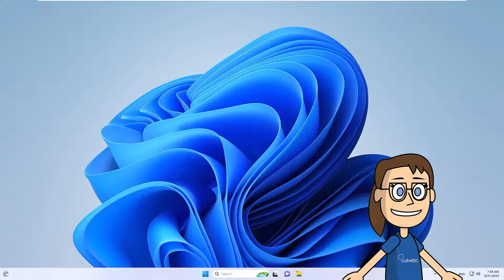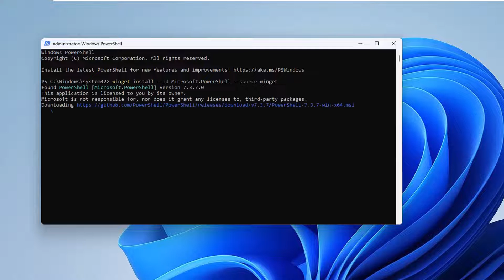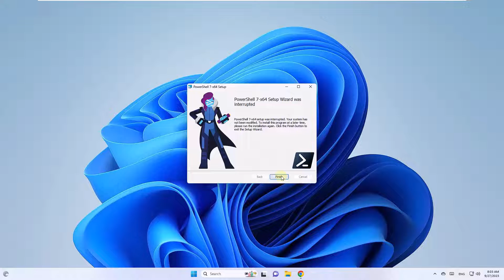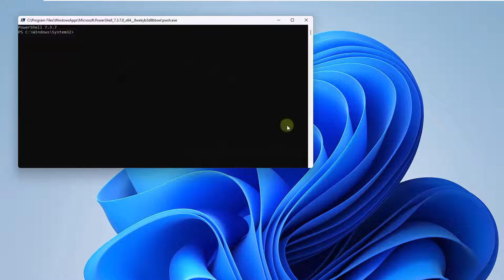How to UPDATE POWERSHELL Windows 11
In this video you will be able to see completely different ways to Update PowerShell Windows 11 and thus be able to have the latest available version of PowerShell. You have different ways to carry out the process including updating PowerShell Windows 11 CMD with the necessary commands.

🔹COMMANDS🔹
winget install --id Microsoft.Powershell --source winget
winget install --id Microsoft.Powershell.Preview --source winget

 》 CHAPTERS 《

00:00 Introduction
00:35 Update PowerShell Windows 11 from Console
02:04 Update PowerShell Windows 11 from installer
02:38 Update PowerShell Windows 11 from Store